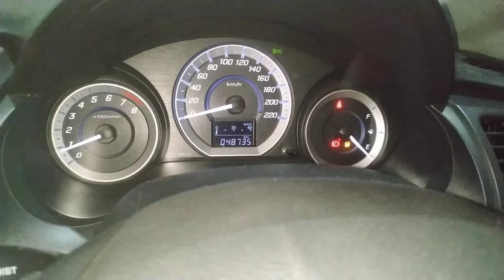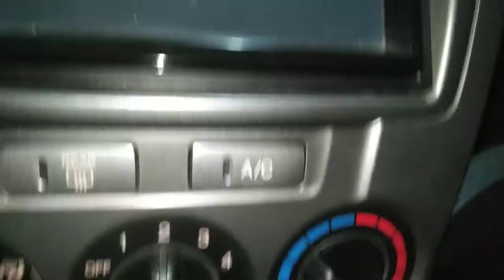honda city climate control system? honda city ac panel? honda city cooling and heating temperature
work

audi cars
mercedes-Benz cars
BMW cars
jaguar car
mitsubishi car
Aston Martin cars
Haval cars
Fisker cars
BYD cars
Datsun cars
Isuzu cars
OLA cars
McLaren cars
Bentley cars
Ferrari cars
Maserati cars
Bugatti cars
Tesla cars
MINI cars
Lamborghini cars
Lexus cars
Porsche cars
Rolls-Royce cars
Nissan cars
Volvo car
Citroen cars
Jeep cars
Renault cars
Land Rover cars
MG cars
Skoda cars
Volkswagen cars
Honda cars
Kia cars
Toyota cars
Mahindra cars
Tata cars
Hyundai cars

car detail
company name =honda
car name =city
model=2012
fuels type=petrol